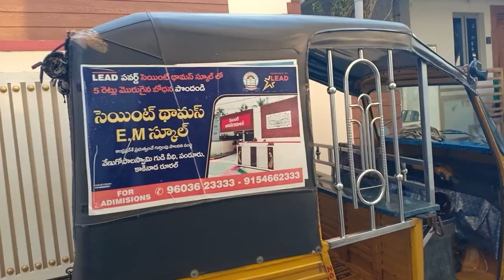ST Thomas School, Kakinada Rural, Andhra Pradesh | Virtual School Tour 2022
ST Thomas School is one of the distinguished and prominent schools in Kakinada Rural,Andhra Pradesh. This co-ed school is well governed by the state board and managed by the private unaided organization. A team of skilled and trained teachers takes the onus of rendering quality learning to the students. The school has a progressive approach toward the growth and development of the students. LEAD’s ERP software helps the school to be on cloud computing and hybrid learning. Candidates seeking admission must register and visit the school to clear a written test and interview.

schoolsnearme schoolsin,Kakinada#bestschoolsinKakinada#Stateboard